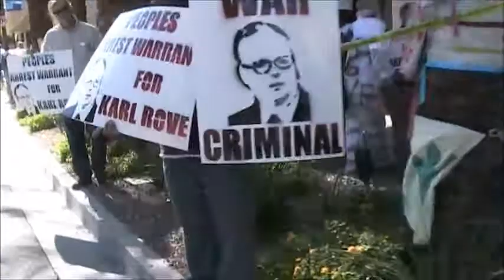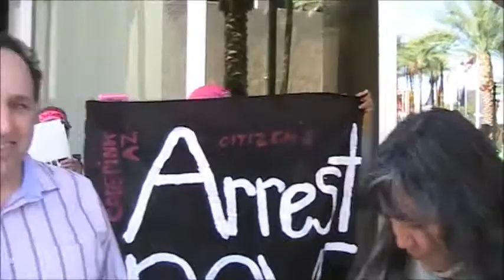Mitch Ruben Karl Rove Demonstration Phoenix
Phoenix Arizona 11/09/2010  Neo CON Karl Rove comes to the Sheraton Hotel - Downtown Phoenix 340 N. 3rd Street (3rd Street & Adams)

The Petition
United States of America, plaintiff v. Karl Christian Rove, defendant
Under the authority provided private citizens by Arizona Code: 13-3884, you, Karl Christian Rove, are being placed under arrest for high crimes against the people of the United States committed during your role as Deputy Chief of Staff to President George W. Bush as well as while serving as a campaign consultant during the U.S. presidential elections of 2000 and 2004.

You are charged with willful violation of the following federal codes between the dates of January 1, 2000 until the present.

US Code: Title 42, the Voting Rights Act, for ELECTION FRAUD in the 2000 and 2004 presidential elections

US Code, Chapter 19.371, CONSPIRACY TO COMMIT OFFENSE OR TO DEFRAUD THE UNITED STATES, for false information leading to the War in Iraq

Several sections of US Code, Chapter 115, TREASON, SEDITION, AND SUBVERSIVE ACTIVITIES including, but not limited to submitting and fomenting false information leading to the War in Iraq, illegal detainment and torture of prisoners in Guantanamo and elsewhere, and other fraudulent acts leading to the deaths of more than 4,000 U.S. military personnel as well as hundreds of thousands of Iraqi civilians.

US Code, Title 18, Chapter 51, FELONY MURDER
Further, you may also be indicted for other violations of federal code not listed in this complaint.

Bring your handcuffs, crime tape and we'll have some too.
We'll have a large petition listing the crimes charged against Karl Rove. Come and join us!

Sponsored by End the War Coalition - Arizona Alliance for Peace and Justice, Arizona Institute for Peace Education and Research, Code Pink Phoenix, Grandmothers for Peace, Progressive Democrats of America Phoenix, Veterans for Peace-Phoenix, Women in Black Phoenix